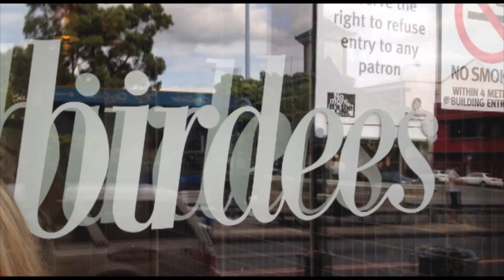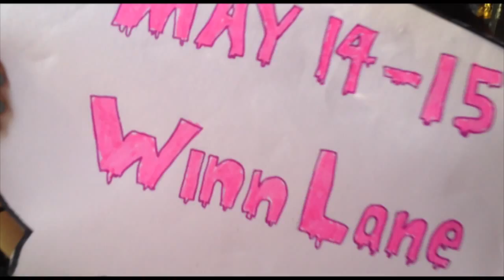TRAILER - the alleyway project - Anywhere Theatre Festival 2012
A man in love.
Someone with something to hide.
Bitchy school girls (with love and spite for protection).
An awkward stranger - post-purge.

Set in the heart of Fortitude Valley, four playwrights turn a dirty alleyway into the legends of nights out -- where drunken youth roam free and the pavement becomes a stained and silent tapestry of history.

The Alleyway Project cordially invites you to grab a milk crate and squeeze right up next to the stories of the Valley's night animals.

Four short works written by Eloise Maree, Daniel Evans, Dan Maloney and Maxine Mellor come to life as part of Anywhere Theatre Festival, directed by Kat Henry. Prepare for blood, guts, gall and some shameful familiarity!

When: 14-15 May
Time: 7pm
Location: Winn Lane, Forititude Valley
Cost: $20/$18 (includes drink on entry)